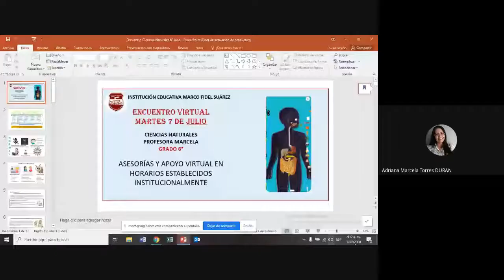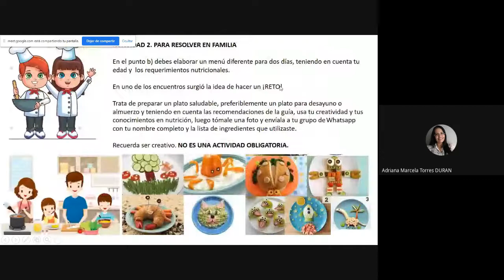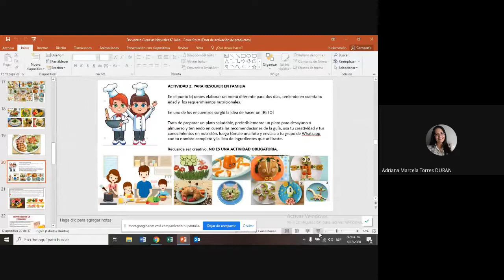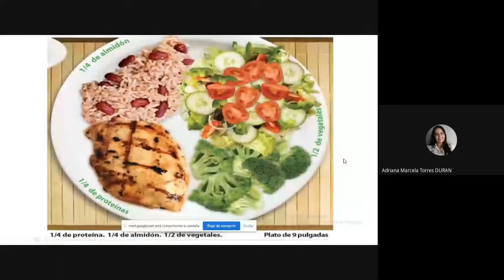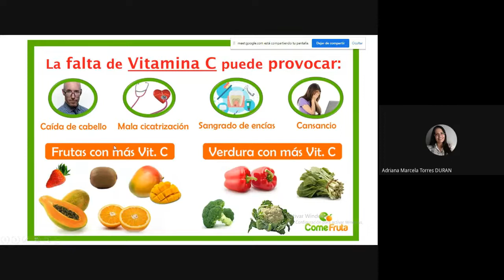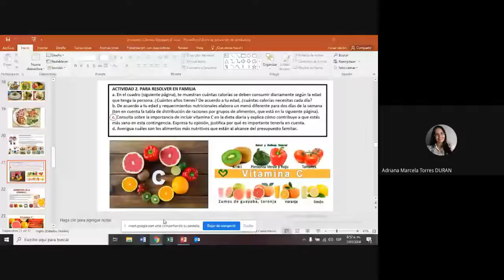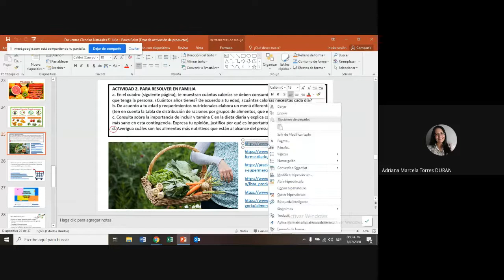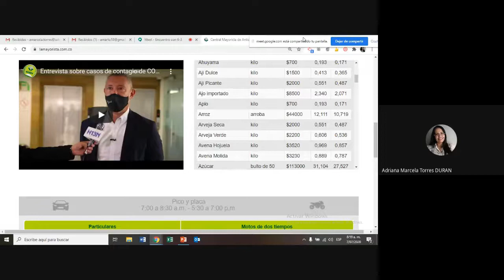Encuentro con 6-3 Julio 7 de 2020